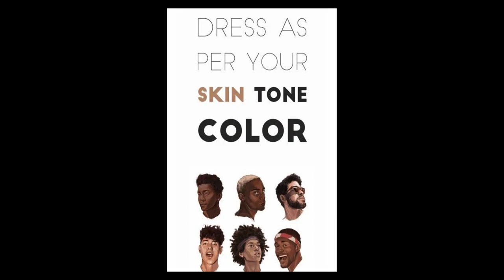How To Dress well for men|how to dress attractive in Malayalam |Hasi M |menfashionMalayalam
How to dress sexy
Men fashion Malayalam
Malayalam fashion tips
Kerala fashion infulncer
5tips how to dres on sexy
Gentlemen fashion style
Dress hacks
How to wear shirt
Shirt fashion tips
How to wear shirt more attractive
Date dressing style
Men fashion tips
Easy way look more attractive
Tips to look attractive
How to select shirt
Men with classy
Men with formel
Men with causel
Alpha male
Rahul m
Tamil magazine

Thatfashionfreak men fashion tips
Thatfashionfreak style hacks
That fashion freak fashion Malayalam

Today's video is the first fashion video I'm putting up on That fashion freak and is  Men's fashion in India is a complete havoc, in most cases. Just like fitness, I believe that style and fashion can be taught to people in a series of steps. That's why today, I'm bringing to you my first Men's fashion tips video. These are my top 5 tips on How to dress well for men, especially in india! Hope you like these style & fashion tips.
Indian guys' fashion has never been simpler! Enjoy the video ;)

by Sasha Martynov from Pexels